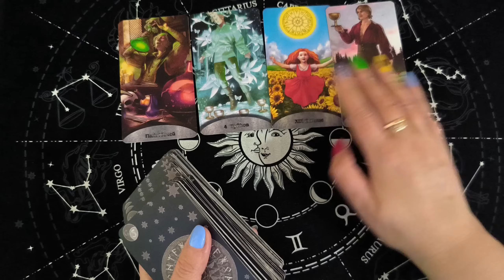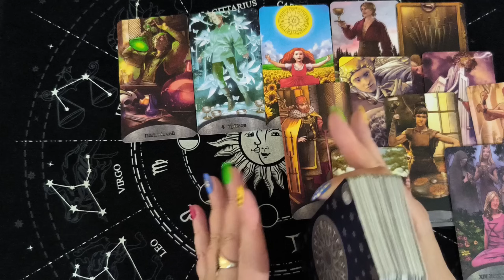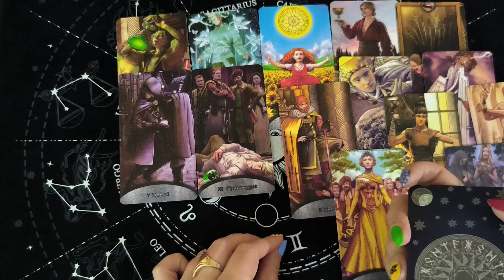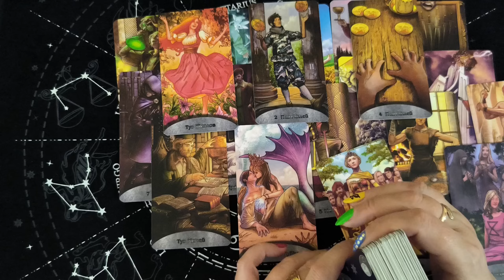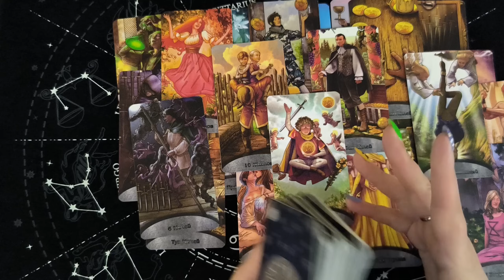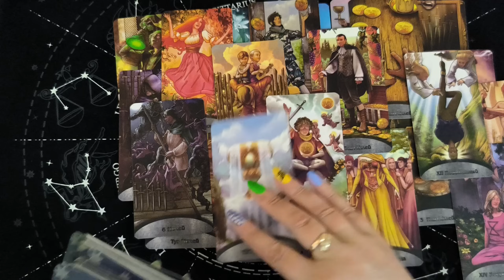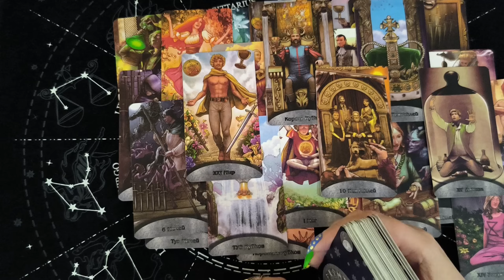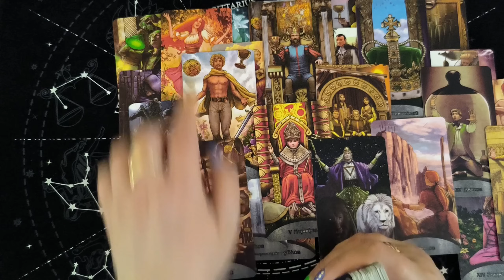Таро Для Мужчин💙Не Удивительно❗️Она Скучает Или Давно Забыла❗️Она Настоящая❗️Мужское Таро❗️Вика Таро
Смотрите таро для мужчин. СУПЕР РАСКЛАД ТАРО! Не удивительно. Она скучает или давно забыла. Она настоящая. Мужское таро. Расклад таро для мужчин. Карты таро для мужчин. Гадание  таро для мужчин. Таро для мужчин сегодня.

Я приветствую всех любителей таро! Вы на канале Вика Таро. Это гадание на картах таро для мужчин. Гадание на отношения и любовь расскажет тебе о том, что по судьбе, что будет, какая женщина на пороге. Настраивайся на таро расклад и на свою женщину, чтобы узнать какое будущее тебя ждет.